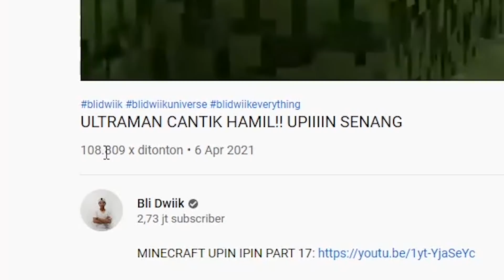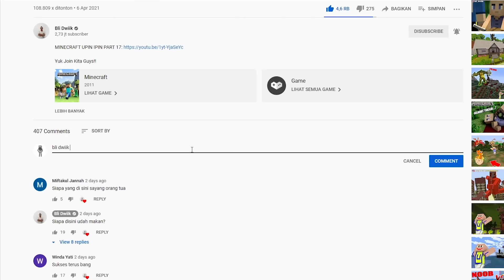ULTRAMAN CANTIK MELAHIRKAN ANAK PERTAMA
Yuk Join Kita Guys!!